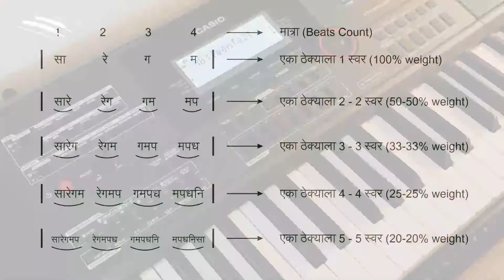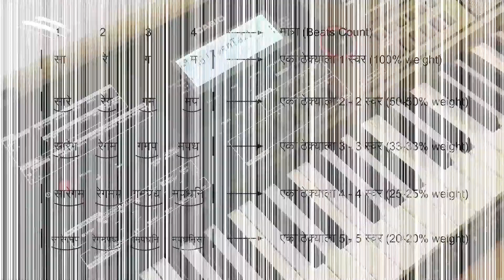How to Play Songs in Rythm & Improve Time & Rythm Count | Tips By Soham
I have only one motto: Develop the Sounds as much as Original Acoustic Instruments in Keyboard. & Help Beginners & Keyboardists to develop their sounds... That's it.!!

🔥 Music & Video (Cover Version) Credits:
Instrument : CASIO CTX 9000in
Keys : Soham
Video Editing : Soham